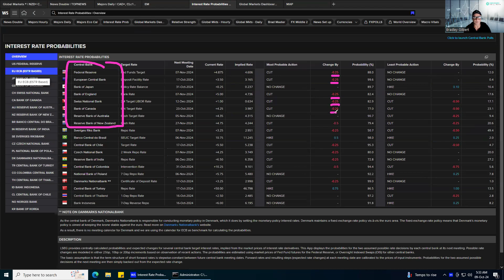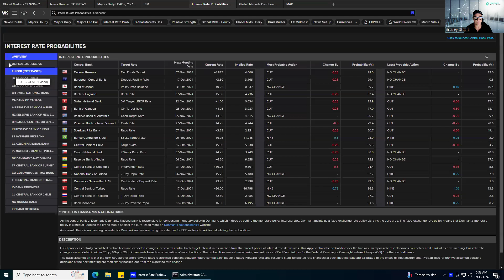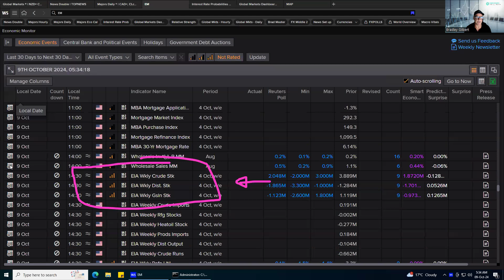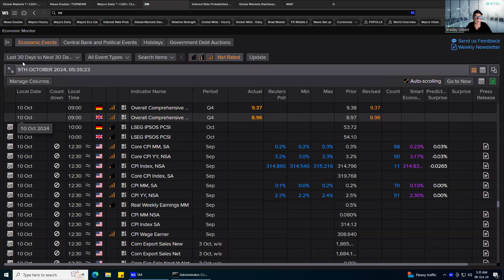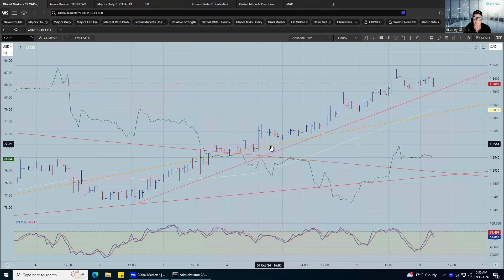Markets stalled as we wait for Hurricane Milton to hit the US. Not much going on, so just sit tight!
What We Offer on This Channel:

Daily forex market analysis
Advanced trading strategies tailored for both new and experienced traders
Insights from renowned forex experts
Free educational courses designed to enhance your trading skills
Exclusive market reports highlighting key trends and opportunities

*Helpful Relevant Videos:*

Special Thanks:
Thank you to our dedicated community for your continued support and engagement. Your feedback drives our content and helps us deliver valuable insights.